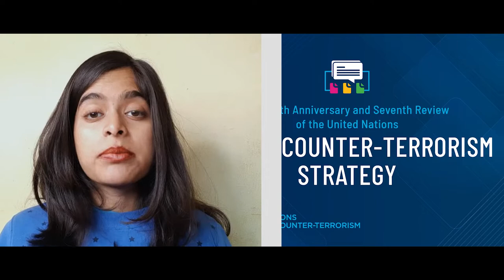Kaun hai Rukhsana Kausar-Bahaduri ki misaal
The 39-year-old Rukhsana Kausar had rose to prominence 11 years
ago after she shot dead Lashkar-e-Taiba (LeT) militant Abu Osama
and forced his aides to flee after they had raided her family home in
Rajouri.
Rukhsana Kausar was 27 when three Lashkar-e-Taiba (LeT) men
barged into her house in a remote village in Rajouri district and
started mercilessly beating up her family members.
Unable to take it anymore, Kausar came out of her hiding place
under a cot, charged at the militants and attacked their commander,
Abu Osama, with an axe and then shot him with his own gun. She
then snatched Osama‘s aide’s gun and tossed it over to her brother.
Soon, the other family members joined her and overpowered the
militants. Under fire from Kausar and her brother, the militants were
forced to flee.
Now 39, Kausar’s story serves as an inspiration for young women
and girls to rise in their own defence.
Posted as police constable in her home town in Rajouri, the Kirti
Chakra recipient continues to be a role model for many. Among
them is her 10-year-old daughter Misbah Kabir, who wants to follow
in her footsteps.
But Kausar hopes her three daughters —Misbah, Sabah Kabir, 9,
and Sumeira Kabir, grow up in a terror-free environment.
“I have braved many challenges in my life, but I hope my daughters
can see a safer world. I want them to get educated and become
responsible citizens,” she says.
Kausar had married Kabir Hussain, who is now posted as an
assistant sub-inspector in Rajouri. Her brother and uncle had also
landed in police jobs after the incident.
Though her bravery had earned her many accolades, including the
prestigious Kirti Chakra award, National Bravery Award, Sarvottam
Jeevan Raksha Padak, Sardar Patel Award, Rani Jhansi Bravery
Award and Astha Award among others, Kausar’s family continues
face threats due to the September 2009 incident. The family was
provided protection in the initial years but had to eventually give it
up.
“Despite being given police protection, terrorists tried to eliminate us
thrice through road accidents,” says the 39-year-old. But she stands
by her ‘never give in’ attitude. “Even today, I don’t give up and fight
for what I feel is right. Women are not weak. If women resolve to do
something, they can surpass men in any field,” she says as she
poses with her AK-47 gun in her Rajouri residence.
After her unbelievably courageous act, Rukhsana Kausar has
become a heroine in the true sense of the term and people see her
as a fighter against the atrocities of the militants. She showed
unprecendented guts in foiling a militant raid on her home in the
Rajouri sector of Jammu and Kashmir.
Three militants came to her home and beat up her parents
suspecting her father to be a police informer. Mustering all her
courage, the frail 21- year-old girl managed to get her hand on an
axe, attacked one of the militants with it and then snatching his gun
shot him dead. The other two militants ran away, including the one,
who had been wounded. Rukhsana had never fired - let alone, held
a gun before.
Yet, she has sent a strong signal to other women that they are also
capable of resisting the lustful urges of the militants. It is an open
secret that jehadis abduct young women for sexual abuse.
Rukhsana’s story is a sign of changing times - militants, once
sheltered by locals, are now losing
support. Increasingly, fed up with harassment by the terrorists, who
rape and kill at will, many women in Kashmir have lost their fear
and have started standing upto them. To cite an example, a few
months ago, a woman, who had been abducted for a month and
raped beat up a terrorist at the police station after identifying him.
Now Rukhsana has become an icon overnight for girls, who live in
remote areas of the state and are tortured by the terrorists.
However, now she is also a target of the militants, who will be hellbent to kill her. True, the local police has set up a picket in front of
her house to protect Rukhsana and her family from any possible
retaliation from the terrorists but the question is for how long will it
serve as a shield? Admittedly, Rukhsana and her family would need
long-term protection and there should be no downgrading of
security provided to them, once the media attention fades.
Otherwise, Rukhsana’s heroic act, which could inspire many other
Rukhsanas in the valley, will go in vain.